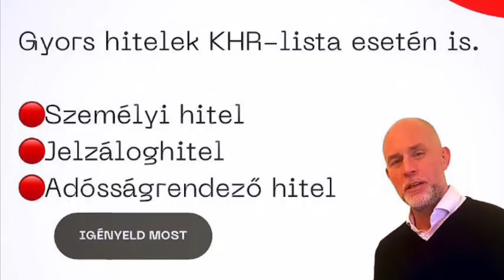Tanácsadás hitelügyekben: Hogyan szúrd ki a szélhámost